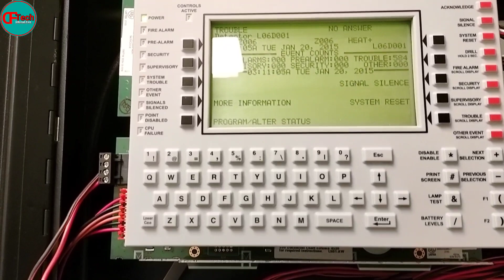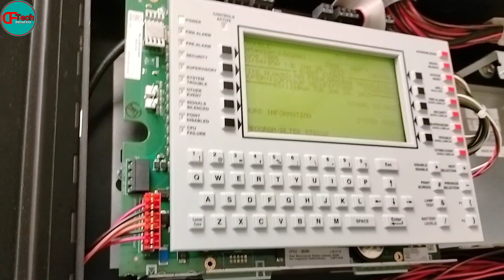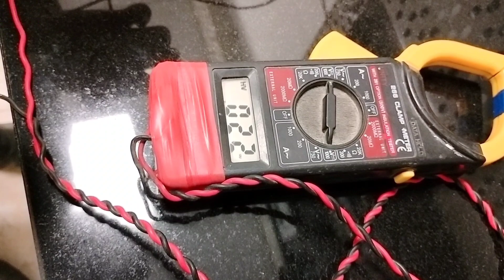Hooter power supply from Panel CPU 24volt || Hooter ko Power supply kaise Den.🔥🔥👍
Hooter ko Power supply kaise Den
Hooter ka supply 24volt

Alarm me hooter ko Power supply